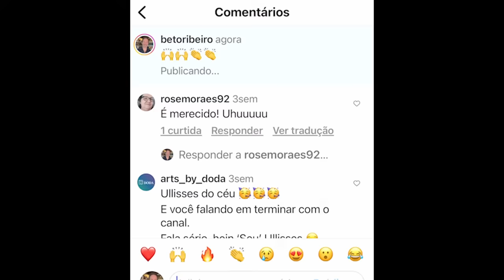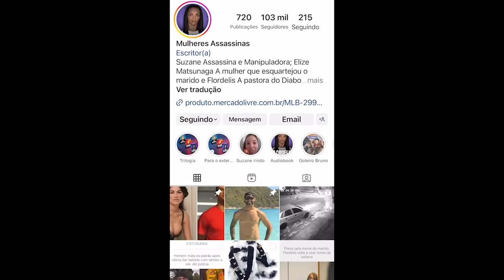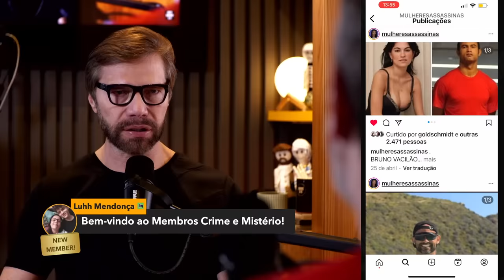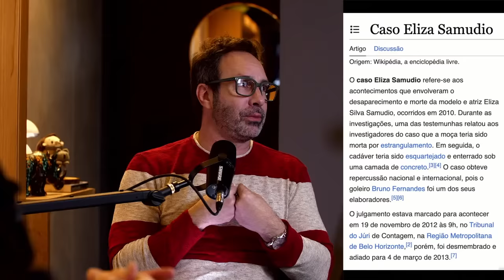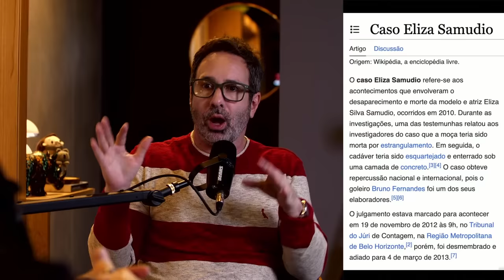ULLISSES CAMPBELL - GOLEIRO BRUNO, FÃS DE SUZANE, NAMORADAS DE CR1MIN1NOSOS - - CRIME S/A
AO VIVO! O escritor Ullisses Campbell e Beto Ribeiro conversam sobre a entrevista do Goleiro Bruno, os fãs de Suzane Von Richtofen, as paixões criminais. E muito mais. Muito tricô de cr1me.

Link para comprar os livro de Ullisses: